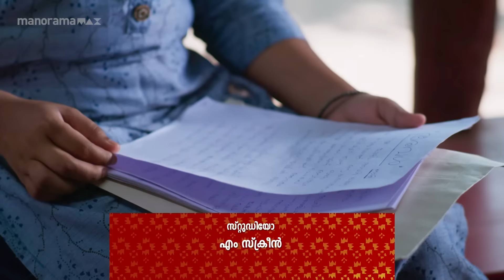Ep 10 | Kadhanayika | Pappan is feeling anxious as he contemplates Vishakh's marriage.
Amala expressed her concern to Vishakh,requesting him not to reveal the location of Nalini Hotel to any of their relatives.